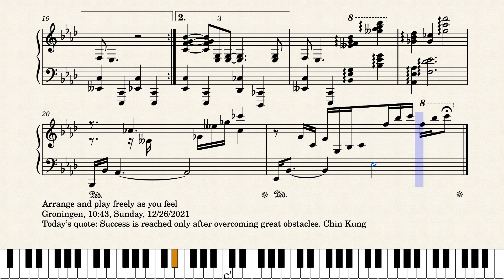Op.7232 A Dreamy Morning by Yohei Kato